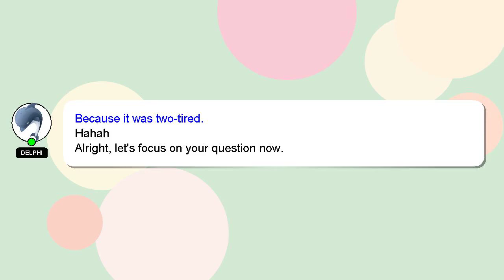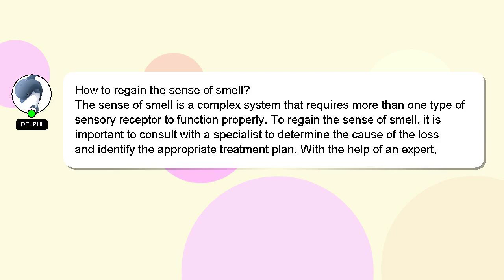How to regain the sense of smell?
Let me give you a quick introduction about myself, Howdy, my name's Delphi. Allow me to support you in answering your questions. - How to regain the sense of smell?

I welcome your comments and chats if you have more detailed queries. Your answer will be recognized and appreciated with a 'heart' from me.

*2 What we are experimenting :*